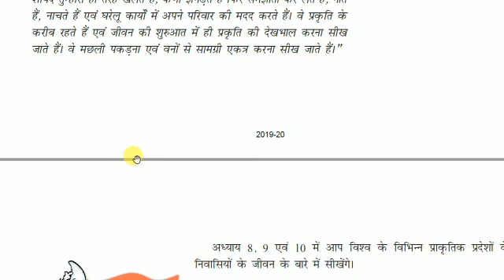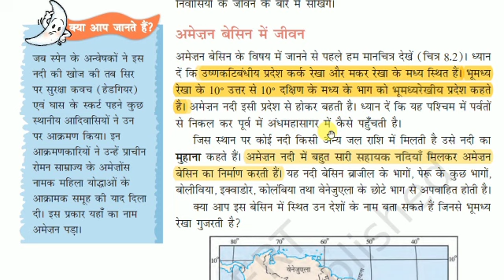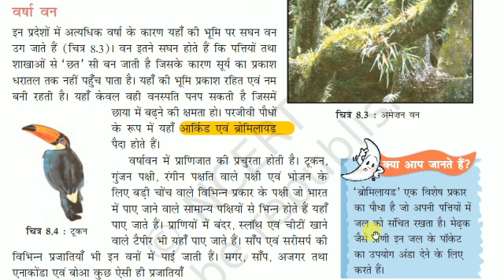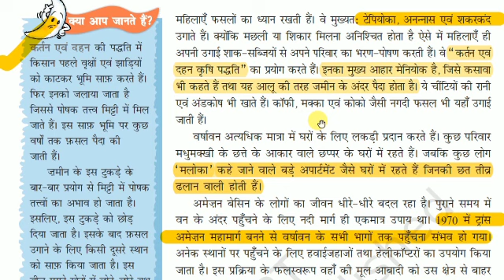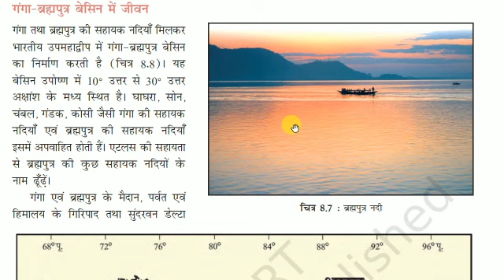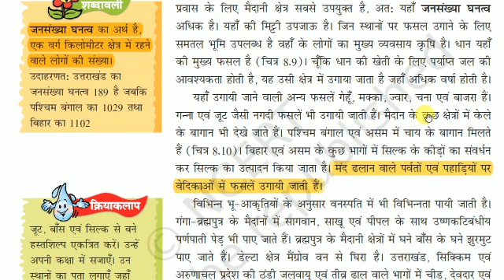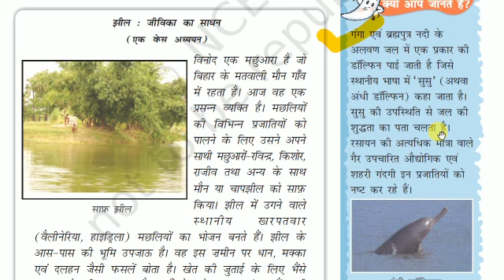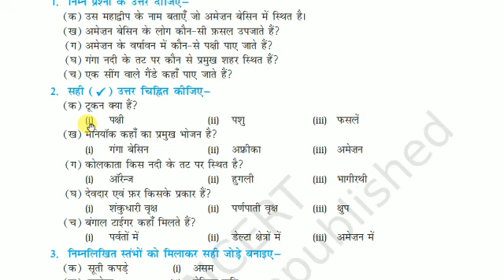NCERT Class-7 भूगोल।उष्ण कटिबन्धीय एवं उपोष्ण प्रदेश।Geography